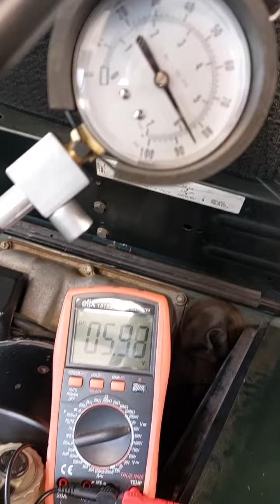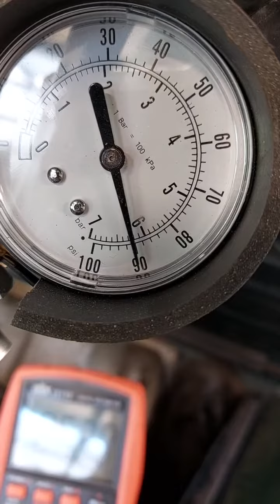IACV voltage and system pressure hot start orig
M103.987 first checks